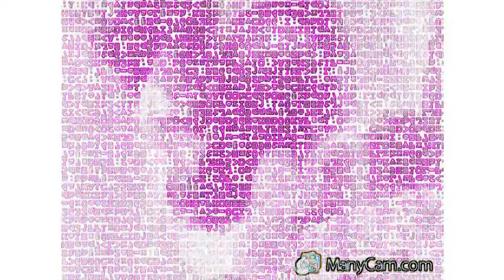Weasel n peanut butter sandwich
I'd like to dedicate this video to Nuropsych1, TrustinLies and TEI: the Official Emerald Isle server, for donating a server to me & setting it up, so I can build my Native American adventure map.

“And hast thou slain the Jabberwock?